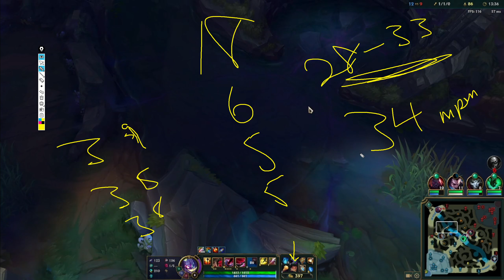Sequencing camps/paths and optimal ult usage - Silver Fiddlesticks Jungle Coaching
Check me out on my other sites for more content or book me on Gamer Sensei for a 1-1 coaching session!